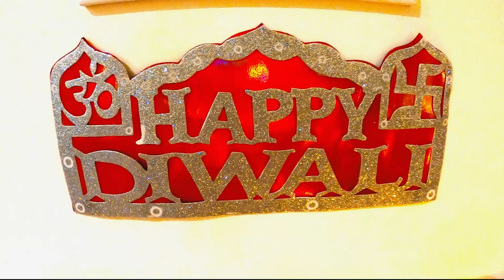रशिया में विदेशियों ने धूम धाम से बनाई दिवाली | Diwali Celebrations at Brahma Kumaris Russia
Diwali Celebrations at Brahma Kumaris Russia